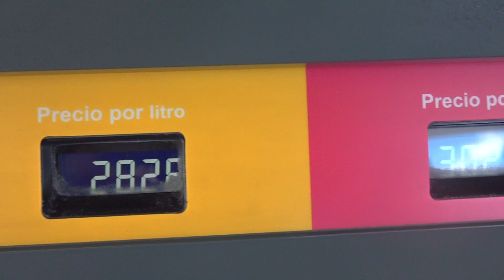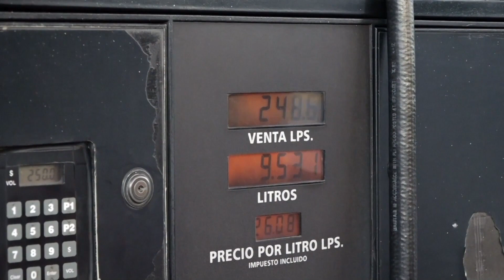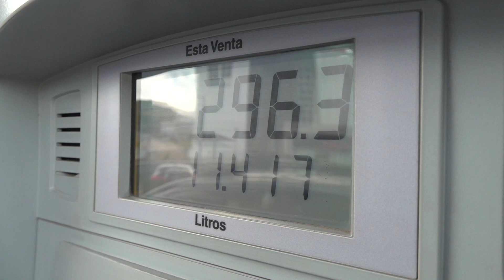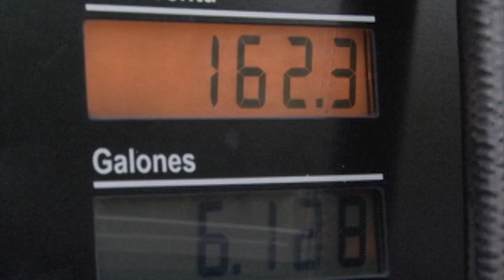¡ESPANTOSO TRANCAZO! Más de L128 cuesta la Gasolina Súper, y L124 el Diesel a partir de hoy